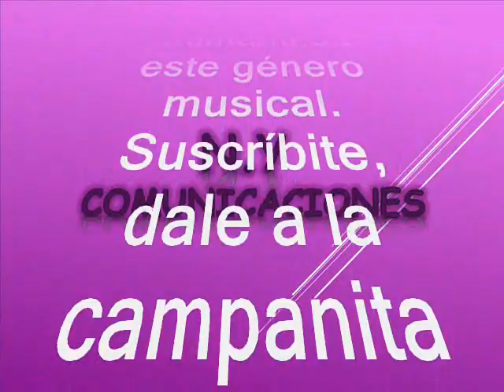Primer amor - Los Melódicos de Renato Capriles canta Víctor Piñero Borges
Amigos suscriptores del canal: buenos días, buenas tardes y buenas noches donde quieran que se encuentren tengan ustedes un caluroso tropical saludo. Hoy, voy a compartir otro delicioso tema en género tropical, esta joya tropical les aseguro es taba diluida en el tiempo, y que fuera un éxito rotundo en el género tropical esta vez en el swing de nuestros dos invitados, oriundos de Venezuela y producido en un formato robusto como una de la mejores big band, de Venezuela para todo el mundo. Este tema aunque poco o nada suena en la radio y pot tal razón, lo vamos a rescatar, revivir, recrear con suscriptores y visitantes nuestra razón de ser. Esta es una completa amalgama de una de las big band muy reconocida en el mundo con una de las mejores voces oriundas del citado país. El tema está titulado: “Primer amor” es una interpretación, en un estilo fenomenal con la orquesta Los Melódicos de Renato Capriles con la con la excelente y melodiosa voz de: Víctor Piñero Borges, más conocido como Víctor Piñero.  Piñero estuvo con “Los Melódicos”, con el clan Belisario, La Sonora Matancera Además, y recogiendo sus propias palabras, quería aprender mucho de Beni Moré, y nada mejor para lograrlo que acompañar al Beni en sus presentaciones y correrías por las noches faranduleras de Cubita la Bella. Graba cuatro números con La Sonora Matancera, la reina indiscutible de la música tropical de entonces. Entre estos números destaca la versión de Rio Manzanares, golpe oriental de añejas raíces. Piñero quiere ser empresario musical. Forma la orquesta “Víctor Piñero y sus Caribes”. Los Melódicos se conoce que es una orquesta de baile originaria de Venezuela y fundada el 15 de julio del año 1958 por el maestro Renato Capriles, con apoyo del director Luis María "Billo" Frómita” Los Melódicos, tienen como lema: “La orquesta que impone el ritmo en Venezuela”, siendo también muy admirada en el exterior. Es menester identificar la orquestas hijas del gran Renato Capriles ejemplo: La orquesta la Grande tiene una cadencia y un estilo muy similar a Los Melódicos aunque con marcadas diferencias, se caracterizaba por tener: pocos metales y mucho sabor en la percusión. La “Orquesta La Inmensa se caracterizó profundamente por su flauta traversa. Los Melódicos, con de sus metales en pleno. Y la orquesta "Los Solistas", fue la maravilla tropical que en su momento casi opacó a su hermana mayor, "Los Melódicos: La que impone el ritmo", deslumbrando por doquier, generando un poco de envidia entre las otras orquestas. Así que les dejo para que se gocen y graben este bonito tema tropical de fin de año en el swing la Orquesta Los Melódicos de Renato Capriles y la voz líder de: Víctor Piñero, que compartimos en este canal con nuestros suscriptores y visitantes, sin spots, sin ruidos y sin modificación de la velocidad natural de grabación de este bonito tema, para que lo capitalicen en sus archivos musicales sin que se deteriore la calidad de la melodía.